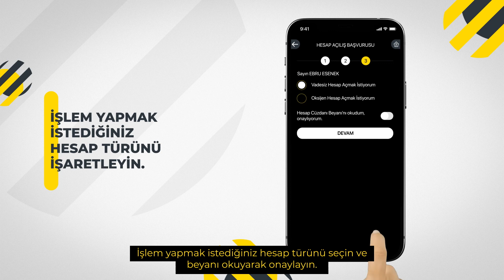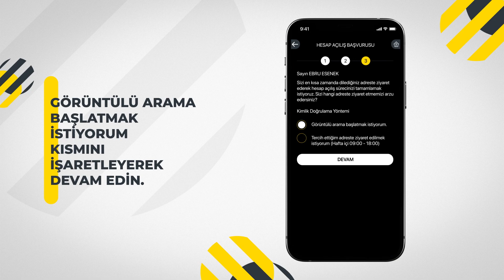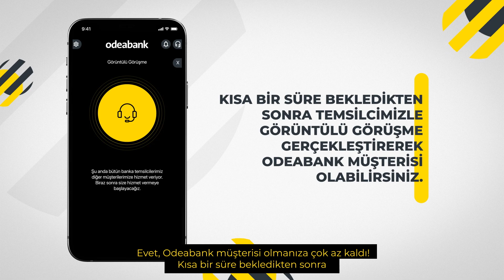Odeabank'ta Görüntülü Görüşme İle Nasıl Anında Hesap Açılır?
Görüntülü görüşme ile 3 adımda anında müşterimiz olun, Odeabank'ın ayrıcalıklarla dolu dünyasıyla tanışın!